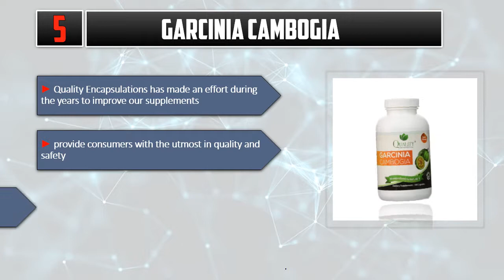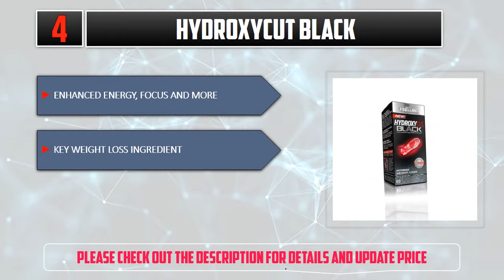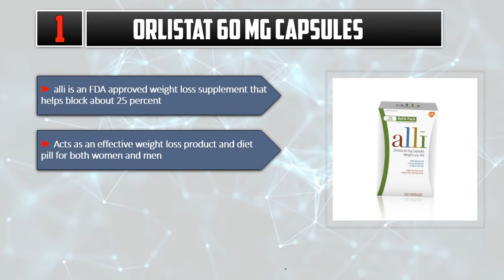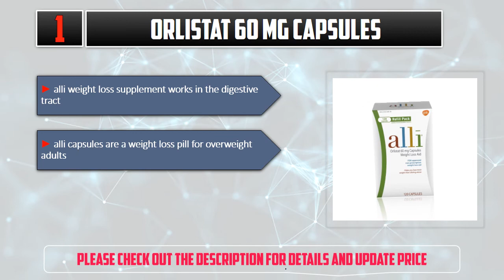Best Proven Weight Loss Supplements in 2019 I Most popular weight loss pills and supplement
Best Proven Weight Loss Supplements in 2019
💰US Price
► 5. Garcinia Cambogia
► 4. Hydroxycut Black
► 3. Raspberry Ketones
► 2. Cellucor SuperHD
► 1. alli Diet Pills

Shopping Now AliExpress